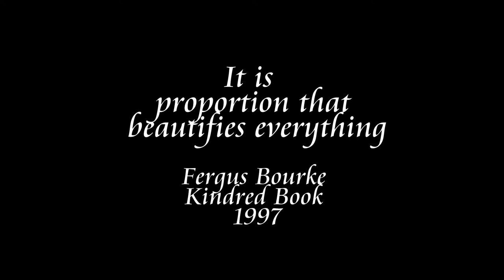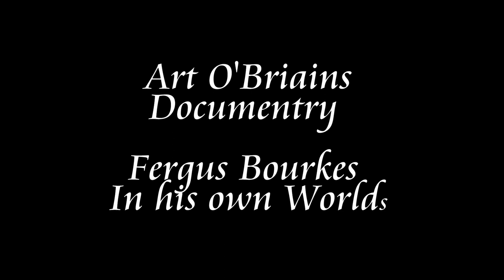Fergus Bourke Tribute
A short clip show of one of Ireland's revered photographs.